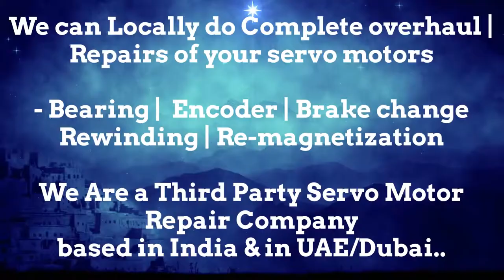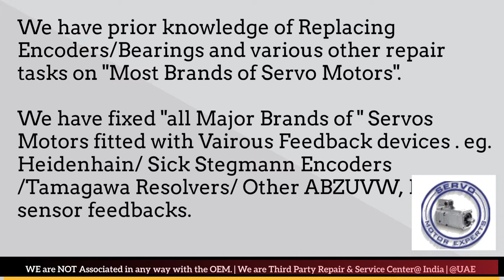Motor Power Italy Dubai Heidenhain Sick Stegmann Encoder Memory Align Resolver Adjust -Repair UAE